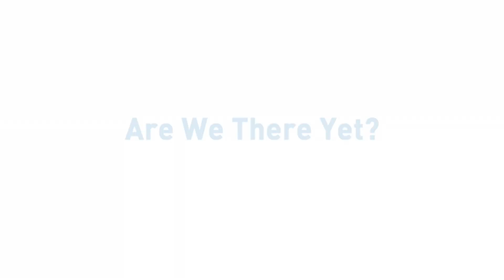🐼POCOYO DEUTSCH-Sich für Naturschutz Einsetzen 💻 EARTH HOUR [63 min] CARTOONS und SERIEN für KINDER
✔️ Setz dich im Internet für die Natur ein! Nimm an der Earth Hour teil und schalte am Samstag, den 27. März, von 20.30 bis 21.30 Uhr alle Lichter aus, um daran zu erinnern, dass unser Planet geschützt werden muss!

Klicken Sie auf einen der folgenden Titel:
00:01:40 Von schmutz starren
00:07:39 Pocoyos Entdeckung
00:13:41 Ruf mich an
00:20:21 Sommer wanderung
00:26:13 Pocoyos Samenkorn
00:32:12 Patos Unterwasserwelt
00:38:42 Ein aufregendes Picknick
00:44:41 Die magische Gießkanne
00:56:45 Sind wir schon da?

♻️ Von schmutz starren ♻️
Eine Umweltkatastrophe: Das Wasser ist verseucht.

♻️ Pocoyos Entdeckung ♻️
Pocoyo entdeckt einen Müllberg. Jeder der Freunde schmeißt seinen alten Kram dazu, aber keiner will das alte Zeug vor seiner Nase haben.

📱 Ruf mich an 📱
Pato hat sich ein tolles neues Handy gekauft und ist von der Technologie fasziniert.

⛺️ Sommer wanderung ⛺️
Pocoyo, Pato und Nina machen einen Ausflug zu einem Berg, um vor der Hitze zu fliehen.

🌱 Pocoyos Samenkorn 🌱
Pocoyo findet ein Samenkorn. Was macht man bloß damit?

🌊 Patos Unterwasserwelt 🌊
Pato packt seine Spielsachen, um seinen Freunden in der Unterwasserwelt einen Besuch abzustatten.

🥪 Ein aufregendes Picknick 🥪
Elli und Pocoyo haben ein Picknick vorbereitet.

💧 Die magische Gießkanne 💧
Es ist schrecklich heiß! Elli will sich partout nicht mehr bewegen und Pato wird ganz apathisch.

🏄 Sind wir schon da? 🏄
Elli möchte den sonnigen Tag nutzen und fährt an den Strand.